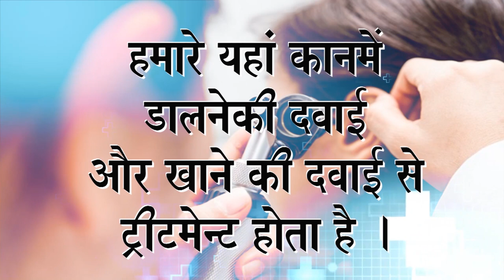Praveen Surana || Deaf Cure Center || Ahmedabad